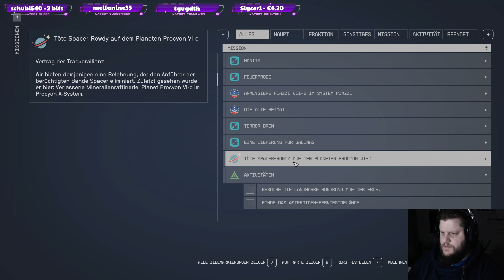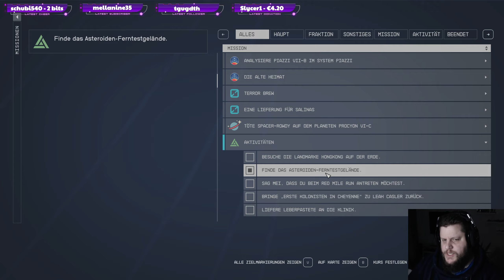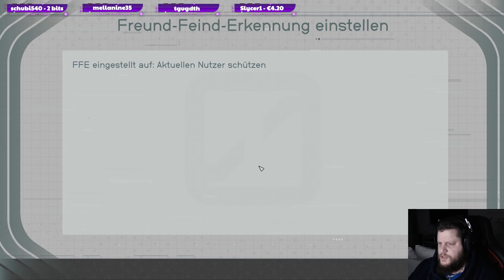STARFIELD #109 Räumdienst McDought